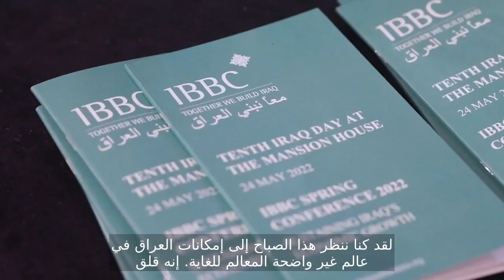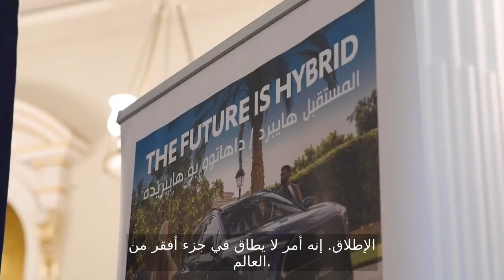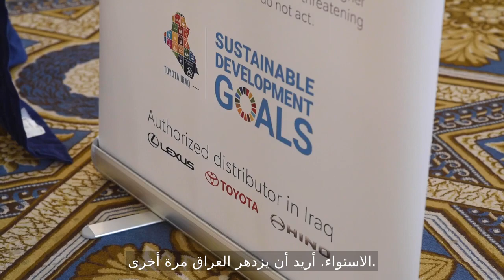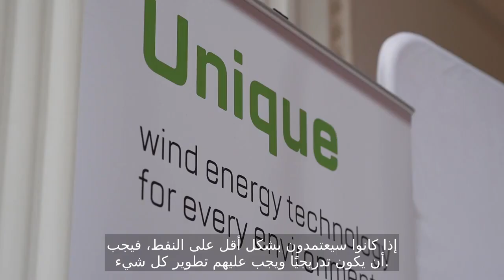Lord Howell Arabic